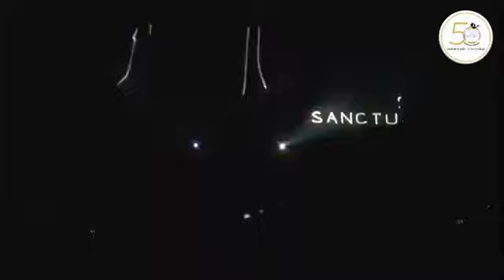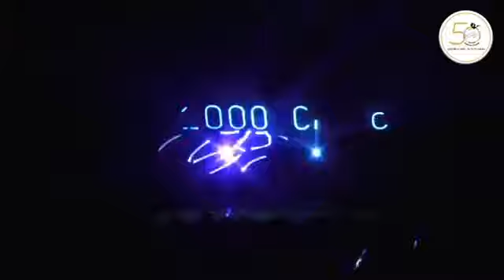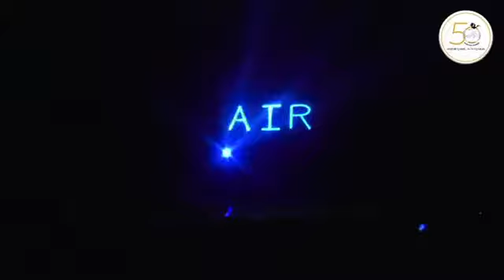Inaugural program 50 years of Arunachal Pradesh